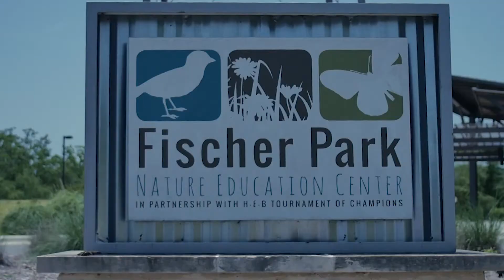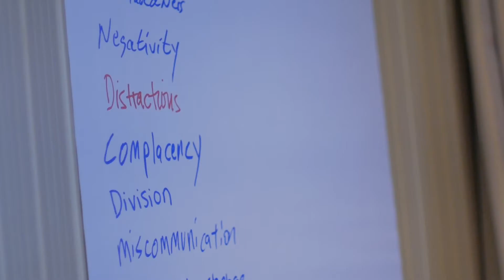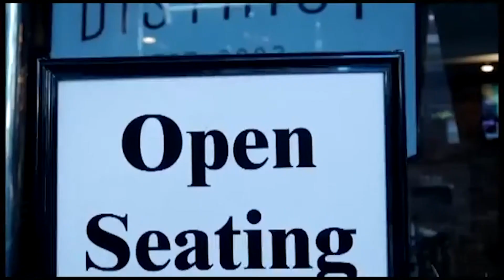KB NEW REEL 2021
Krystal Bolden's new reel for 2021